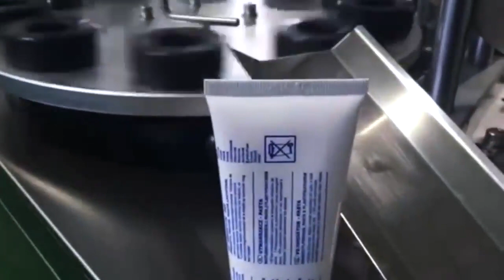Automatic Toothpaste Lotion Cosmetic Cream Soft Plastic Tube Filling And Sealing Machine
Automatic Rotary Viscous Liquid Cream Chocolate Paste Soft Plastic Tube Filling Sealing Machine
Automatic Toothpaste Cosmetic Paste Lotion Cream Soft Tube Filling Sealing Machine
Automatic Face Hand Wash Lotion Shower Gel Body Scrub Cream Tube Filling Sealing Machine
Skin Care Cream Lotion Automatic Ultrasonic Soft Squeeze Plastic Tube Filling Sealing Machine